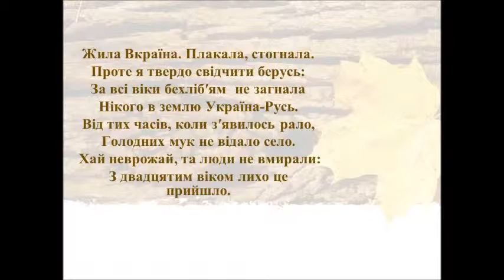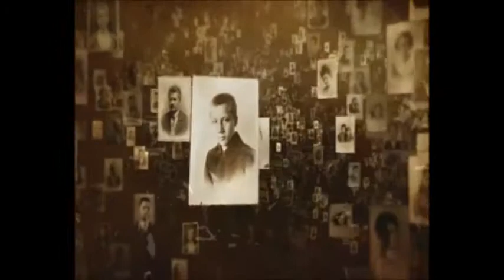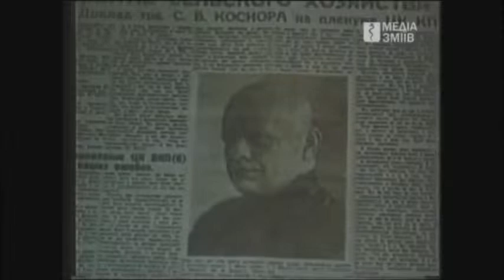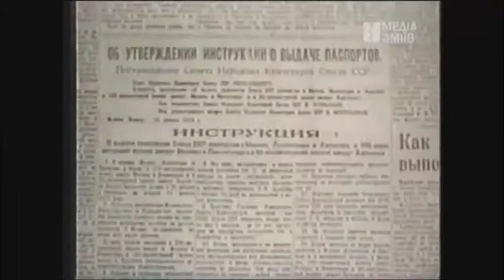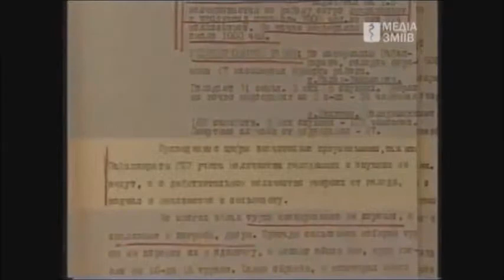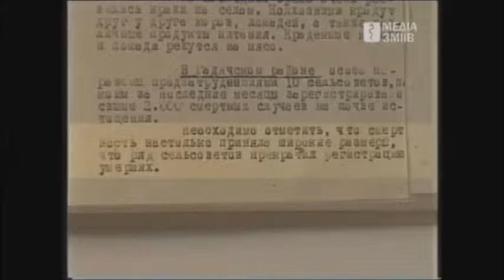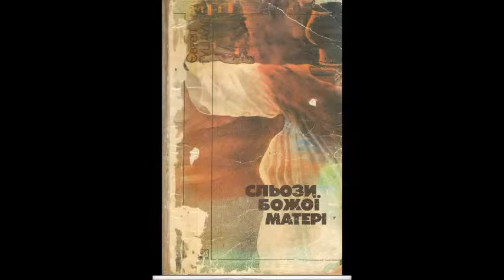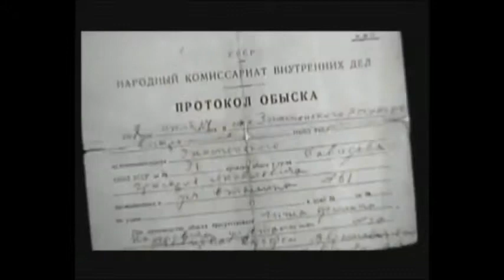Мертві не простять живі не забудуть